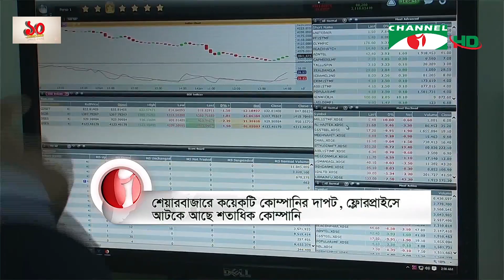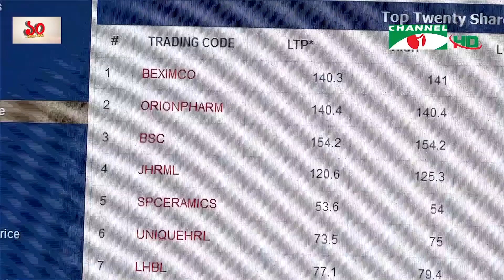ফ্লোর প্রাইস বেঁধে দেয়ায় শেয়ারবাজার ঘুরে দাঁড়িয়েছে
পতনমুখী শেয়ারবাজারে পতনের সর্বনিম্ন সীমা বা ফ্লোর প্রাইস বেঁধে দেয়ার পর বাজার অনেকটাই ঘুরে দাঁড়িয়েছে। সূচকের পাশাপাশি লেনদেনের পরিমাণও বেড়েছে অনেক। তবে গুটিকয়েক কোম্পানীকে ঘিরেই আবর্তিত হচ্ছে লেনদেন ও সূচক। এখনো ফ্লোর প্রাইসে আটকে আছে শতাধিক কোম্পানীর শেয়ার। নিয়ন্ত্রক সংস্থা-বিএসইসি বলছে, আপাতত ফ্লোর প্রাইস তুলে দেয়ার কোন সম্ভাবনা নেই। পরাগ আজিমের রিপোর্ট।

worldwide.